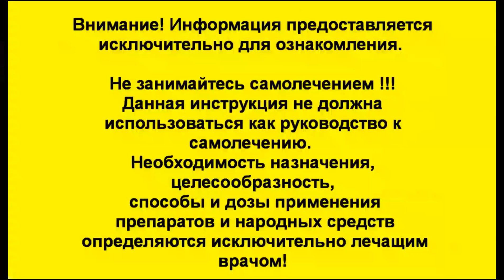Как избавиться от храпа и перестать храпеть. Все ищут это упражнение при храпе. А ты это знал?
Как избавиться от храпа и не храпеть. Все ищут это упражнение от храпа и эффективную гимнастику при храпе в домашних условиях. Как успокоить спящего, и  не позволять ему храпеть. А ты это знал, что все ищут это упражнение? Если нет то знай больше всех, и усмири храп с помощью этого упражнения. Храп – это шумное дыхание во время сна. В основе раздражающих звуков, которые называют храпом, лежит вибрация ослабленных структур носоглотки и ротоглотки: мягкого неба и небного язычка. Чаще всего храп формируется во время вдоха, но иногда человек храпит и на выдохе. Причиной храпа могут быть и слабые мышцы носоглотки. Обратите внимание на комплексную терапию против храпа, применяя народные средства и комплекс различных упражнений.
Моя новая серия из нескольких видео сюжетах о народный методах против храпа. Сегодня новое простое упражнение при храпе.   Рецепт № 5

- Как избавиться от храпа и перестать храпеть ( все рецепты)